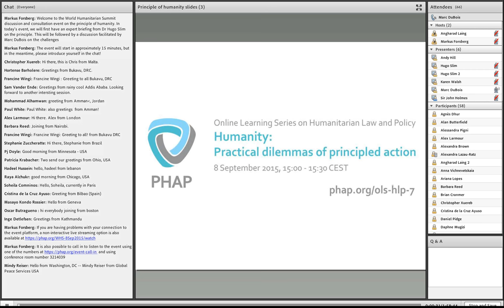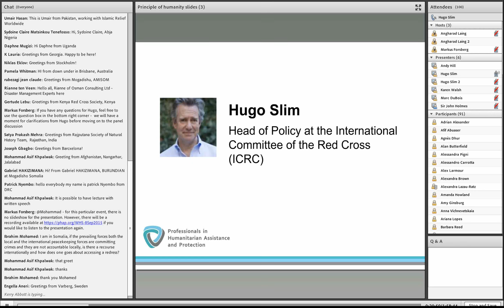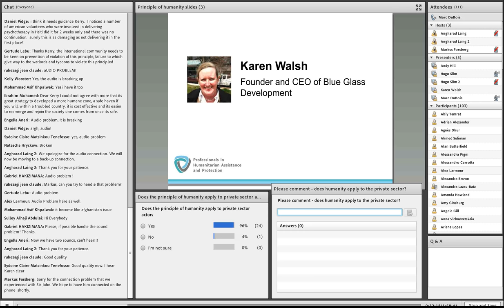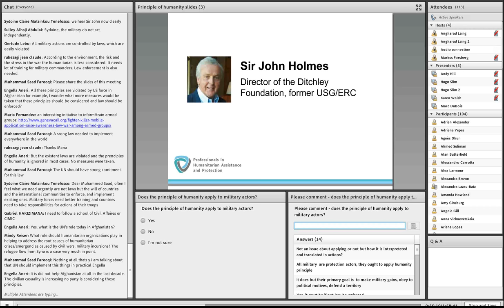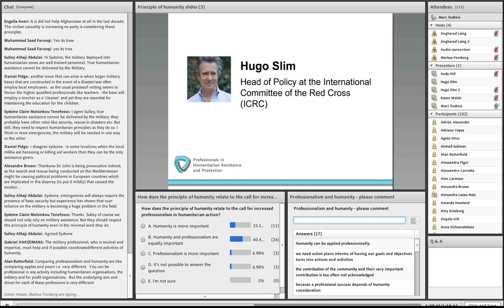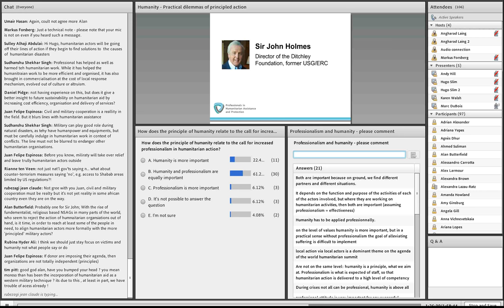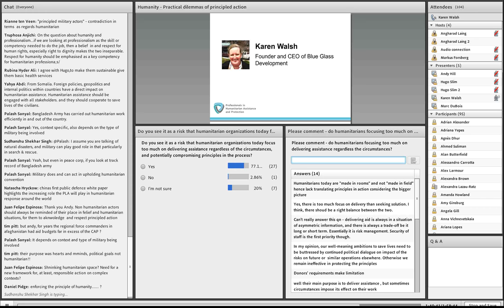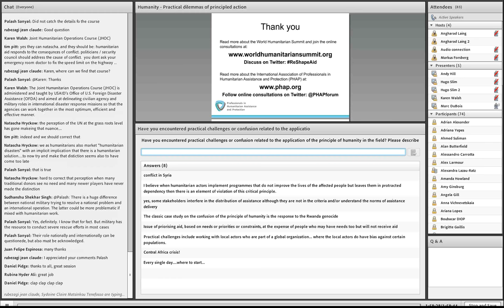Humanity – Practical dilemmas of principled action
On 8 September, PHAP hosted the first of four discussion and consultation events on practical dilemmas of principled humanitarian action. The event began with a lecture on the topic by Dr Hugo Slim, Head of Policy at the International Committee of the Red Cross (ICRC). This was followed by a moderated discussion among a panel of experts, featuring Sir John Holmes, Director of the Ditchley Foundation and was previously the UN Under-Secretary-General for Humanitarian Affairs and Emergency Relief Coordinator; Andy Hill, Civil-Military Adviser in the UK Department  for  International  Development  (DFID); and Karen Welsh, the founder and CEO of Blue Glass Development. The event provided the opportunity for participants to provide their perspectives on the topic discussed, through the live chat, through posing questions to the panelists, and through live polls.